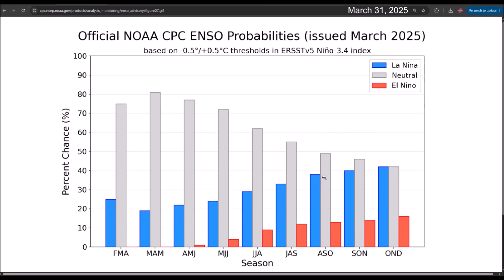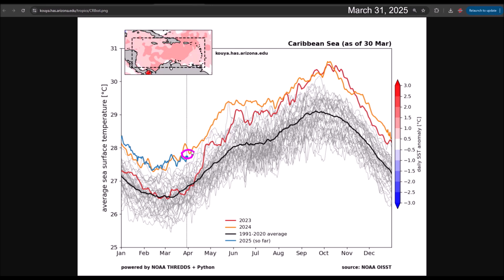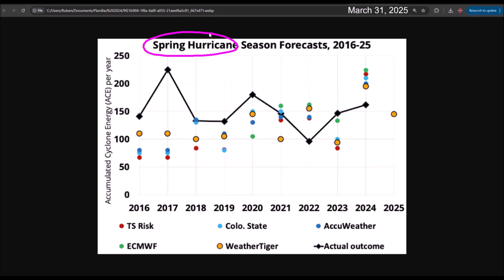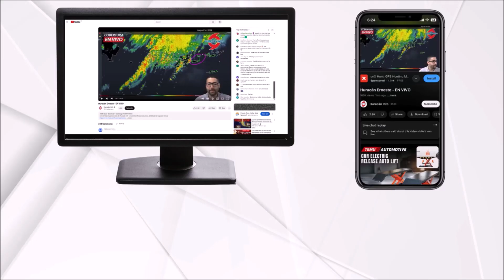Hurricane Season 2025 Could Be More Active Than Normal, According to AccuWeather and WeatherTiger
The first hurricane season forecasts for 2025 in the Atlantic region suggest that we could have a more active-than-normal season. This is due to sea surface temperatures remaining warmer than normal in the Subtropical Atlantic, the Caribbean Sea, and the Gulf of Mexico. Additionally, there is a high probability that by the peak of the season, we will have neutral ENSO conditions or the return of La Niña.